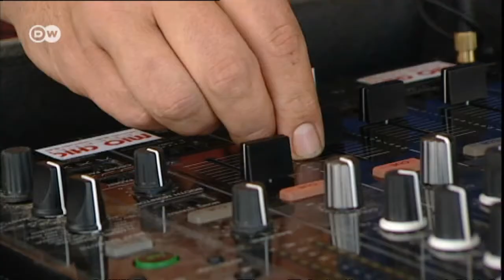Saarbrücken - Three Travel Tips | Discover Germany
Sascha Stroschke recommends the Nauwieser district, the culture club "Die Winzer",  and an old grain silo that now hosts art exhibitions.